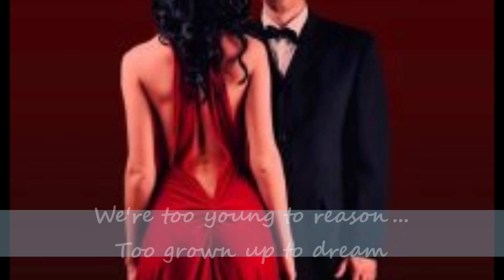SLAVE TO LOVE- BRYAN FERRY